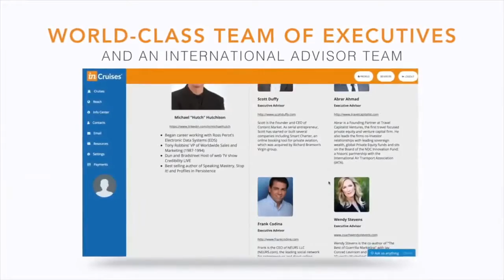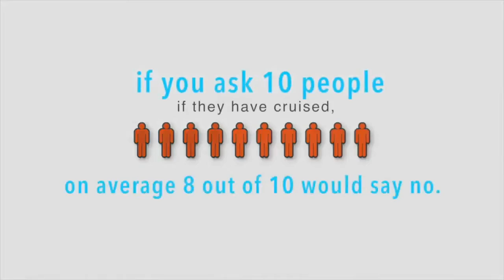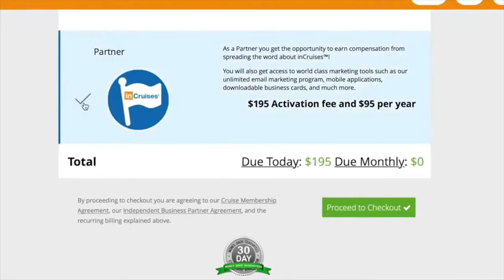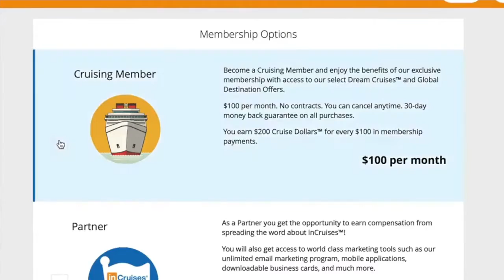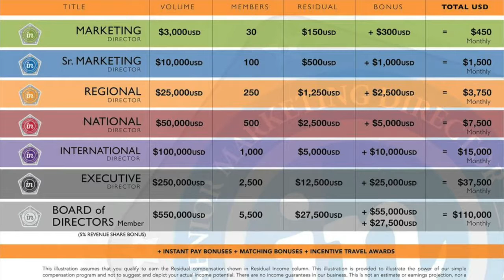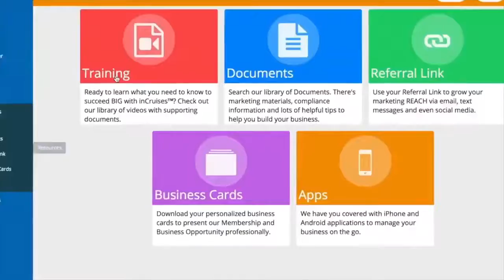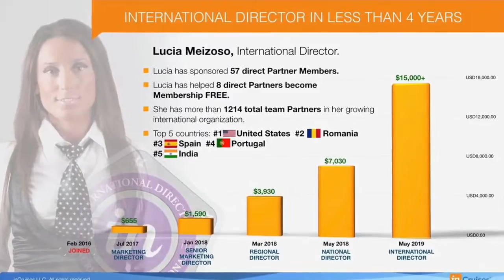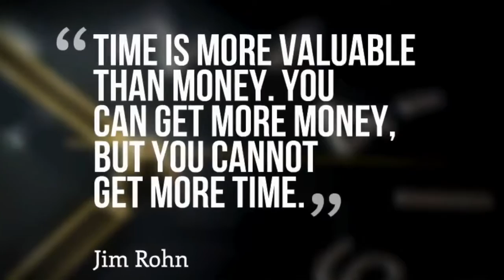NEW INCRUISES ENGLISH PRESENTATION 2019 GET PAID TO CRUISE !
If you will have any questions, please keep in touch with me!

Description: passive income, passive income ideas, earning passive income, how to create passive income, how to make money, how to make passive income, how to make passive income on the internet, how to make passive income online, make money online, make passive income, making passive income, passive income 2018, passive income online, smart passive income, nate o'brien, passive income 2019, how to earn passive income, how to start earning passive income, passive income 101, passive income easy ideas, how to get started earning passive income, passive income ideas 2019, passive income strategies, crowdfunded real estate, portfolio income, how to create passive income with no money, $1000 per month, how to earn $1000 per month passive income, passive income, jeff rose, hack your wealth, passive income opportunities, passive 1k, how to be wealthy and successful, building wealth, grow your wealth, how to build wealth, passive income streams, online business, hacking your wealth, wealth hackers, my passive income streams, gary vaynerchuk, business, entrepreneur, talk, gary vaynerchuk 2018, new, motivational rant, gary vaynerchuk motivation, gary vee motivation, gary vaynerchuk fan page, gary vee, how to have a passive income, passive income lifestyle, money, wealth, how to make money online, passive income scams, passive income course, motivation, motivational video, garyvee business, entrepreneur motivation, entrepreneurship, fake entrepreneur life, social media marketing, how to invest, how to invest in real estate, how to invest in stocks, real estate investing, real estate investing strategies, stock market investing, how to make passive income with 0, how to make money fast, how to become a millionaire, how i became a millionaire